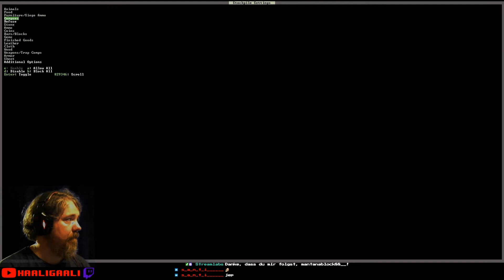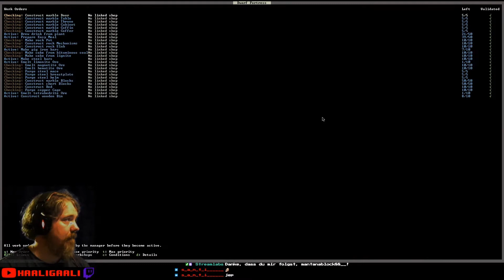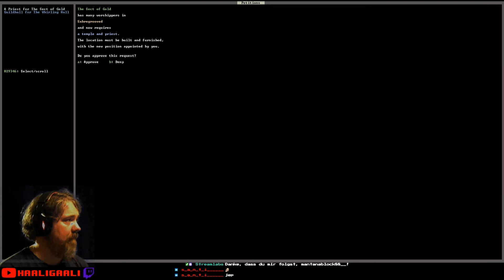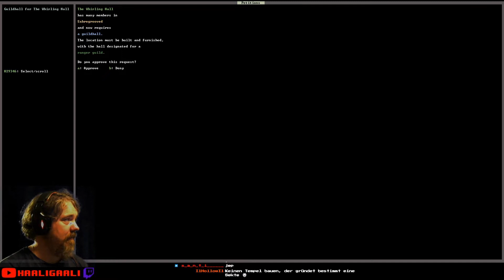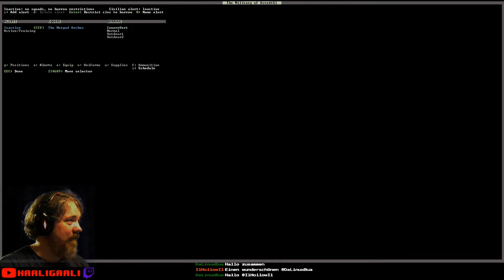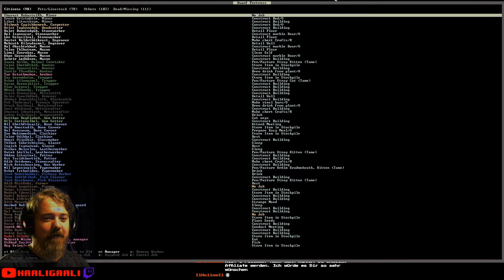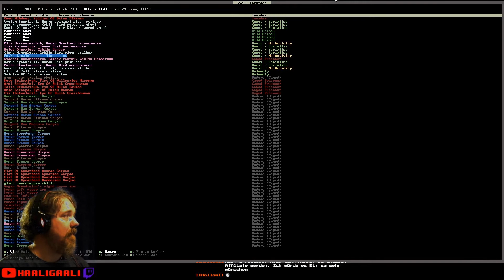Dwarf Fortress #067: Edelsteinmangel? | Staffel 6 [ger][HD]